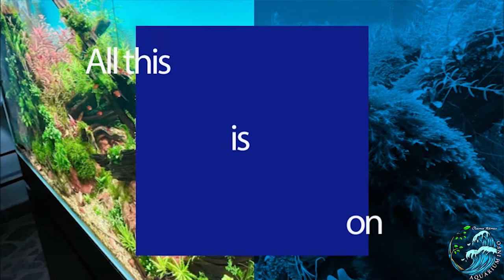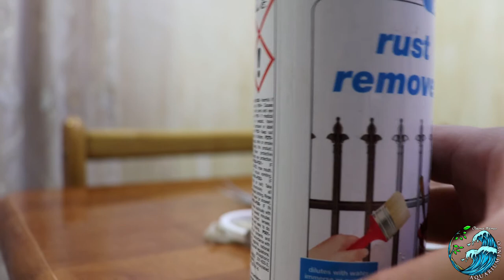أزالة الصدأ من معدات الحوض النباتي